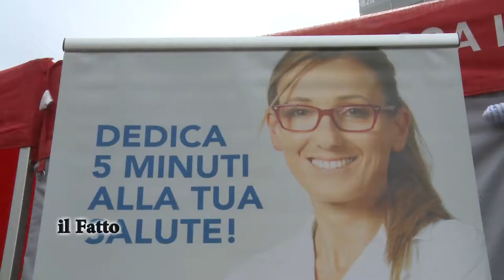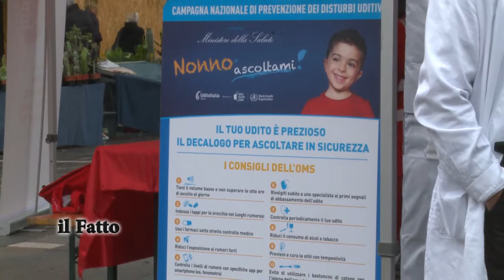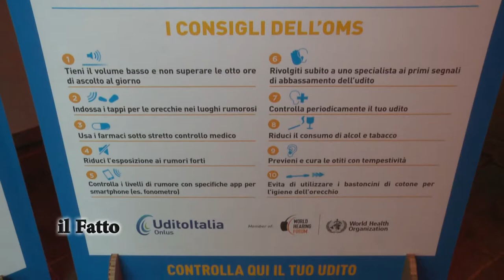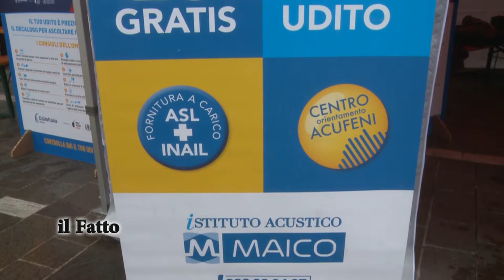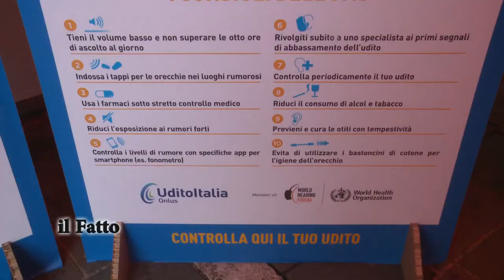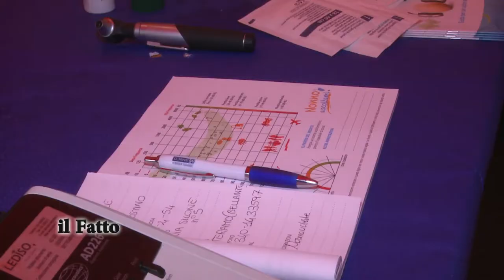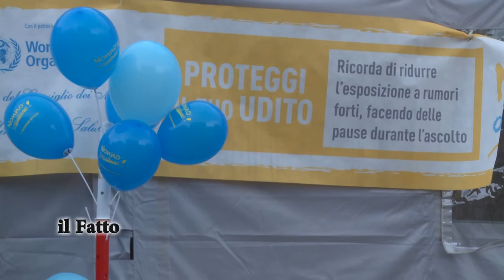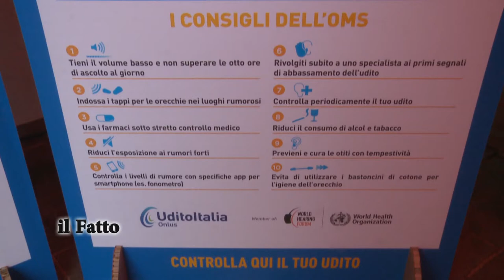Il Fatto - Nonno Ascoltami! (Teramo)